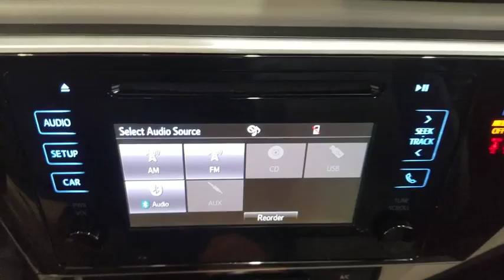2018 Toyota Corolla Orange County, Garden Grove, Westminster, Santa Ana, Anaheim, CA R846513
Super White Used 2018 Toyota Corolla available in Garden Grove, California at Toyota Place. Servicing the Orange County, Garden Grove, Westminster, Santa Ana, Anaheim, CA area.

Toyota Place
9670 Trask Ave

Certified. Corolla Clean CARFAX. White Back up Camera, Previous Rental, ABS brakes, Active Cruise Control, Electronic Stability Control, Heated door mirrors, Illuminated entry, Low tire pressure warning, Remote keyless entry, Traction control. Priced below KBB Fair Purchase Price! Odometer is 17004 miles below market average! 28/36 City/Highway MPGToyota Details:* Roadside Assistance* Transferable Warranty* 160 Point Inspection (for Toyota Certified Used Vehicles program), 174 Point Inspection (for Toyota Certified Used Hybrids program)* Vehicle History* Warranty Deductible: $50* Limited Comprehensive Warranty: 12 Month/12,000 Mile (whichever comes first) from certified purchase date. Roadside Assistance for 1 Year (for Toyota Certified Used Vehicles program), Limited Comprehensive Warranty: 12 Month/12,000 Mile (whichever comes first) from certified purchase date. Battery 8 years/100,000 miles (whichever comes first) from original in-service date. Roadside Assistance for 1 Year (for Toyota Certified Used Hybrids program)* Powertrain Limited Warranty: 84 Month/100,000 Mile (whichever comes first) from TCUV purchase dateCall today and ask for our Sales Managers. ALL ADVERTISED PRICES EXCLUDE GOVERNMENT FEES AND TAXES, ANY FINANCE CHARGES, ANY DEALER DOCUMENT PROCESSING CHARGE, ANY ELECTRONIC FILING CHARGE, AND ANY EMISSION TESTING CHARGE.